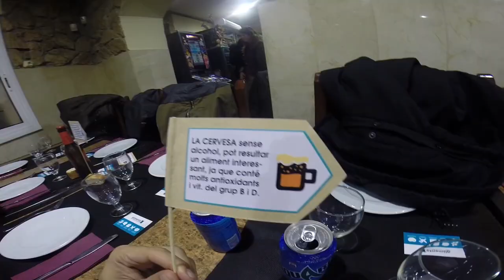La Carrera Con Más Desnivel De Barcelona | Run Nocturno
Reconocimiento nocturno a la carrera con más desnivel de Barcelona, según anuncia la web de En el districte de Horta Guinardó, y organizada pro la misma gente que monta la Marató y Media de Collserola